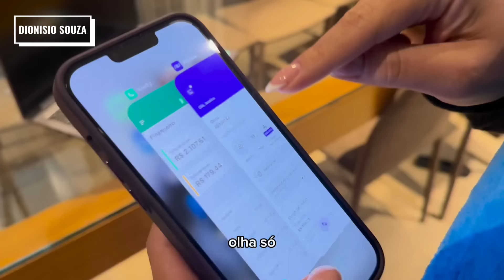AGORA SIM!! VEIO A TONA A VERDADE SOBRE A BOXEADORA "TRANS"...